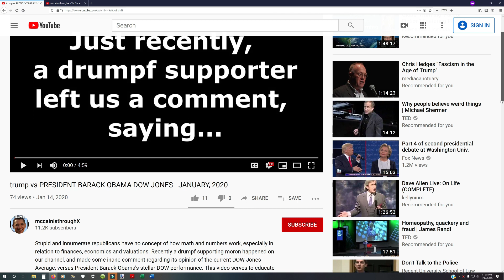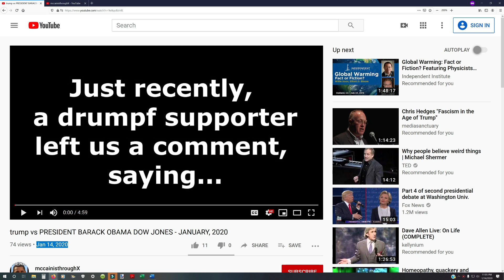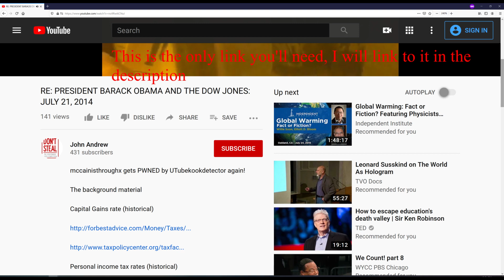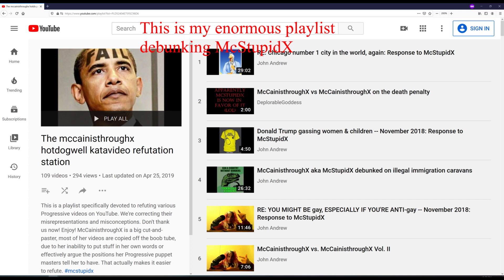Trump vs President Barack Obama DOW JONES -- JANUARY, 2020: Response to McStupidX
McCainisthroughX aka mcstupidx has a lot of free time (although she hadn’t been uploading for months until a debate her & I had a few weeks ago. I did needle her about not uploading constantly & told her it was because she was afraid of me) & she’s using that massive free time to again repeat something I’ve debunked her on a long time ago.

The only links you’ll need

UTubekookdetector humbles the janitor McCainisthroughX again!